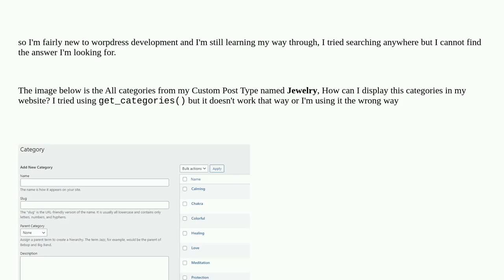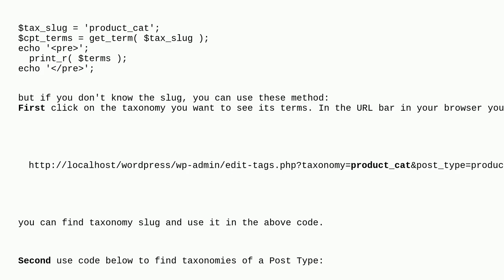Wordpress: How to get all Existing Categories from a Custom Post Type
How to get all Existing Categories from a Custom Post Type

A special thanks goes out to the awesome community

  categories